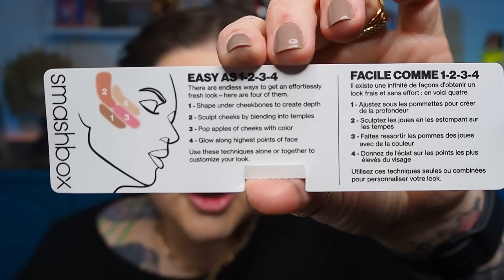SMASHBOX HALO FACE PALETTE | UND ANDERE GESICHTSPALETTEN | WELCHE BRAUCHT MAN WIRKLICH?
| DAUERWERBESENDUNG |

Heute testen wir die neue Halo Face Palette von Smashbox und ich zeige euch noch ein paar andere Gesichtspaletten. Viel Spaß dabei!

Wenn ihr über dieses Link etwas kauft bekomme ich eine Provision! Ihr könnt auch im Warenkorb highlights10 oder jennyshighlights10 eingeben, dann spart ihr auf einige Marken 10% (ich halte euch über Aktionen auf dem Laufenden)

Meine Evergreens:

Natasha Denona I Need A Nude Lip Crayon NP1 Natasha
Laura Mercier – Secret Blurring Powder For Under Eyes 1 (das Weiße!)

Einblendung von Dauerwerbesendung:

Ich markiere das Video als DAUERWERBESENDUNG, da ich im Video Produkte zeige deren Marken ich nenne und deren Marken ihr erkennen könnt. Dadurch ist es gesetzlich gesehen "Werbung" und muss als solche gekennzeichnet werden.

Social Media